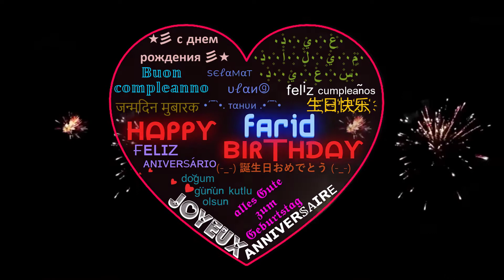Happy Birthday Farid 🍰 عيد ميلاد فريد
___.♥ ღ ♥______.♥ ღ ♥
__.♥____ღHAPPYღ____♥
___.♥BIRTHAY TO YOU.♥
_______♥FARID♥
_________.ღ ♥ ღ
happy birthday Farid.
Joyeux anniversaire Farid.
Feliz cumpleaños Farid.
buon compleanno Farid.
 عيد ميلاد يا فريد
online through this video which presents the anniversary with your unique name Farid

من خلال هذا الفيديو الذي يعرض الذكرى السنوية باسمك الفريد يا فريد